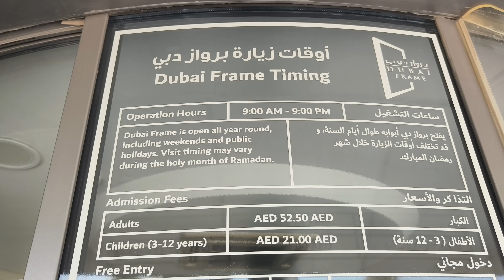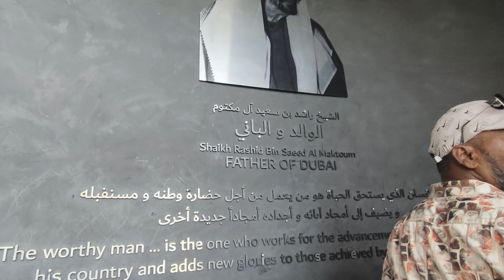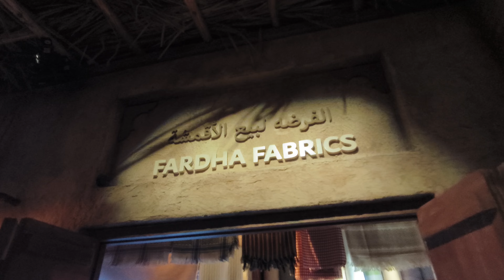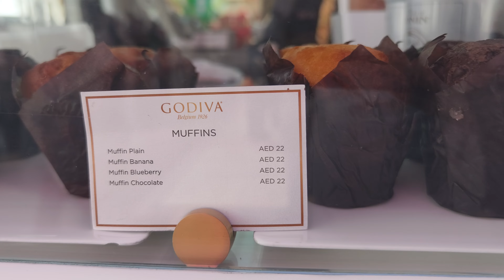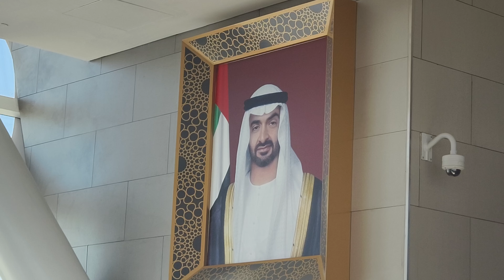Inside the Dubai Frame | The World's Largest Picture Frame Dubai In Telugu | Suman Telugu Traveller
Inside the Dubai Frame | The World's Largest Picture Frame Dubai Full Tour Video In Telugu | Suman Telugu Traveller

Let's take a look at the Dubai Frame, which is listed in the Guinness Book of World Records as the world's largest picture frame.

Overview of Dubai Frame
Name: Dubai Frame
Address: Zabeel Park Jogging Track - Za'abeel - Al Kifaf - Dubai - United Arab Emirates
Construction start: 2013
Opening: January 1, 2018
Architect(s)：Hyder Consulting, Arcadis
Developer：Dubai Municipality
Ticket price: 50 AED for adults, 20 AED for children (3-12 years), free for infants (3 years and under)
Opening hours: 9 am to 9 pm
Total construction cost: 230 million AED (68 million USD)
Access: 10 minutes by car from Dubai International Airport, 20 minutes walk from Dubai Metro Al Jafiliya Station

Dubai Frame is an observatory, museum, and monument located in Zabeel Park, Dubai, United Arab Emirates.

Construction began in 2013, and after five years, the building opened on January 1, 2018. The total construction cost is estimated to be 230 million AED (68 million USD).

The height of the building is 150.24 meters and the width is 95.53 meters. In May 2019, it was registered in the Guinness World Records as the world's largest picture frame. A “golden rectangle” with a side ratio of 1:1.618 was used.

The construction involved over 9,900 cubic meters of reinforced concrete, 2,000 tonnes of steel and aluminum, and 2,900 square meters of laminated glass. In addition, the exterior façade is clad in over 15,000 square meters of golden stainless steel, the design of which references the Expo 2020 Dubai logo.

The building primarily serves as an observation deck, offering views of old Dubai to the north and new Dubai to the south.

The first floor is a museum, with "The Past Time Gallery'' introducing the history of Dubai and "The Future Time Gallery'' introducing Dubai 50 years from now. The museum uses special effects to create a highly visually appealing experience that transports you from the nomadic fishing and pearl diving villages of the past to 50 years into the future.

It takes 75 seconds to reach the observation area from the mezzanine floor to the 48th floor by elevator.

From the observation area "Sky Deck" on the 48th floor, you can see two types of views: the new cityscape of Dubai with views of Sheikh Zayed Road and Burj Khalifa to the south, and the old cityscape of Deira to the north. At the base, there is a glass floor that provides views down approximately 150 meters into the building's lower span. This space consists of two towers connected by a glass-bottomed frame top, acting as a symbolic bridge between past and present

Channel Name: Suman Telugu Traveller
Channel Tags: suman telugu traveller, sumantelugutraveller, telugu traveller, suman reddy, suman reddy traveller, travel vlogs telugu

About This Channel:

Hi friends, I am Suman Reddy, I am a travel vlogger with a wish to visit every country! I upload regular videos on this channel every time I travel somewhere new or exciting! I will try to gather as much information as I can get about the places I visit and bring them to you. I will be updating my equipment regularly to give you even better visuals. Your support will give me more energy to travel more.